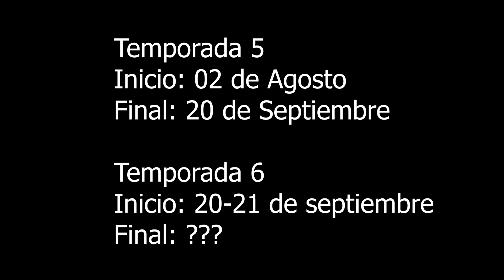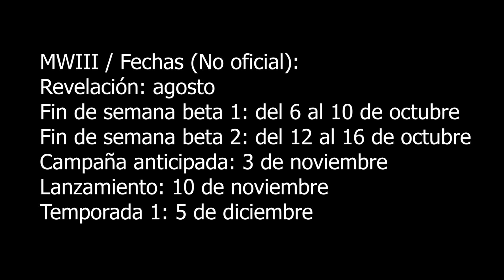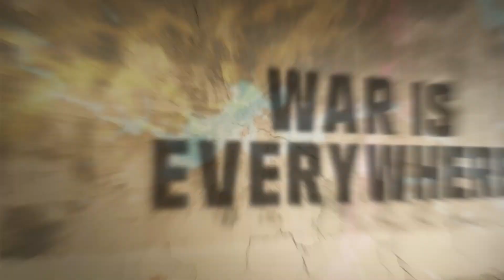ACTIVISION CONFIRMA EL FUTURO CALL OF DUTY WARZONE Temporada 6 es REAL! - ALKA593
●  Recientemente en la consola de XBOX acaba de salir el tiempo de duración de la temporada 5 de Warzone, lo que nos quiere decir es que posiblemente tengamos una temporada 6
Conviértete en miembro de este canal para disfrutar de ventajas:
Warzone 2.0 Es uno de los más populares juegos battle royale, en el canal encontraras las mejores noticias de Warzone 2, mejores clases de Warzone 2, parches y cambios en Warzone 2 y las mejores armas de Warzone 2
Temporada 5 mejores armas Warzone 2, mejores armas temporada 5 de Warzone 2.